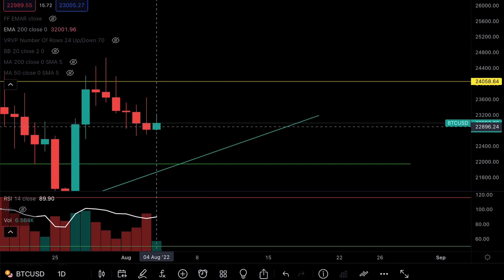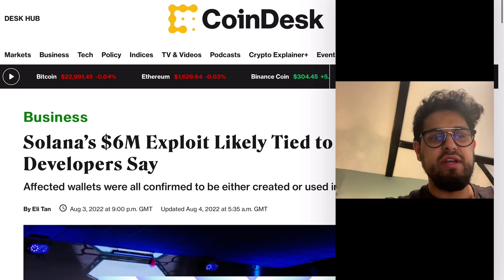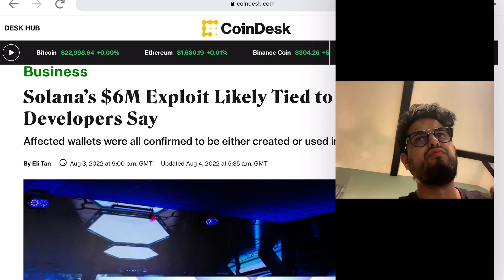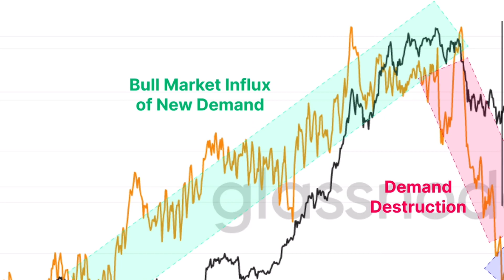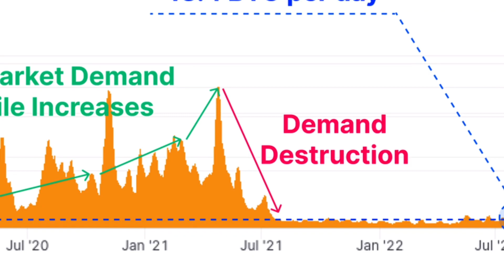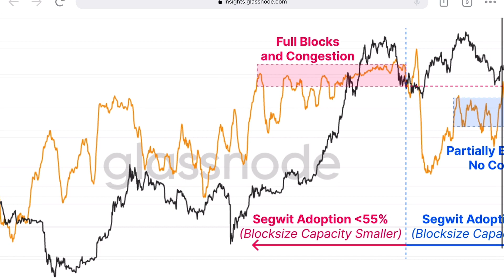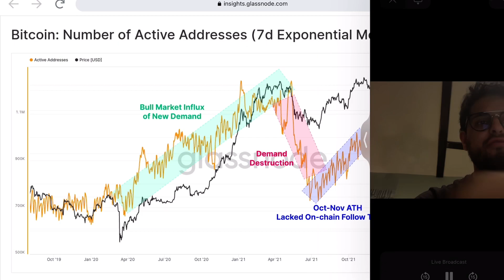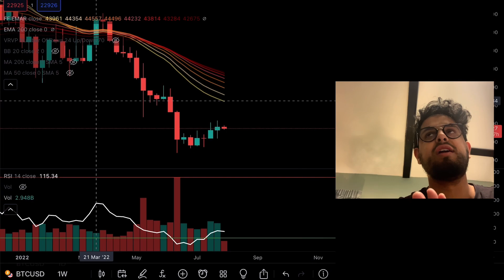BITCOIN! 97% of You ARE Overlooking This!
📲 Buy your first CRYPTO on OKX: Mystery Box worth up to $10,000

FREE DOWNLOADS
👉 FREE CRYPTO FUNDAMENTAL ANALYSIS CHEAT GUIDE

Timecodes
00:00 - $BTC Struggling
01:16 - Wider Market Economy
02:18 - Solana Hack update
03:45 - Am I buying?
04:05 - # of Active addresses
05:45 - Total Transaction Fees
06:13 - Mean Block Size
07:25 - Ethereum # of Transactions
08:10 - Potential Relief Rally?